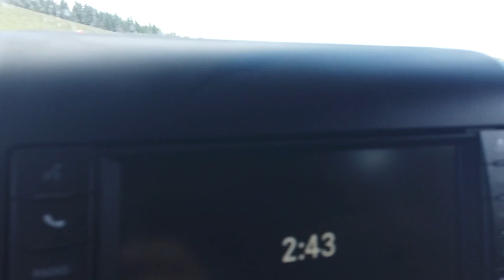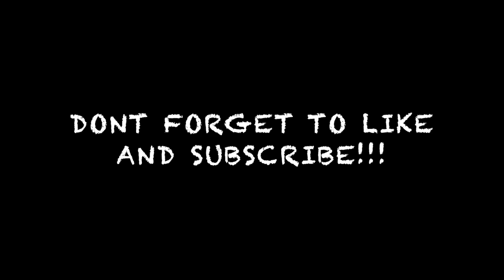Jeep Wrangler and Grand Cherokee Adventure in Porcupine Hills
Blair and I bring the 2 jeeps out to Porcupine Hills for my birthday weekend. We find some mud and camp at an epic view!